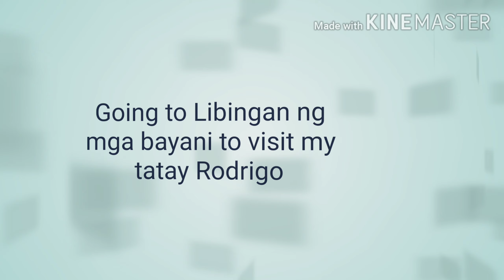HOME SWEET HOME PHILIPPINES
There is no place like home😜🤪